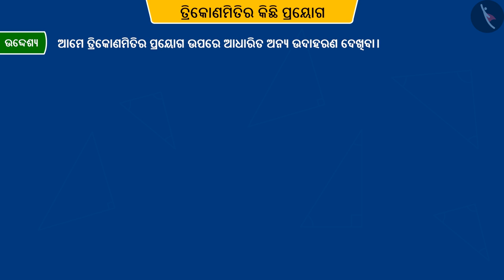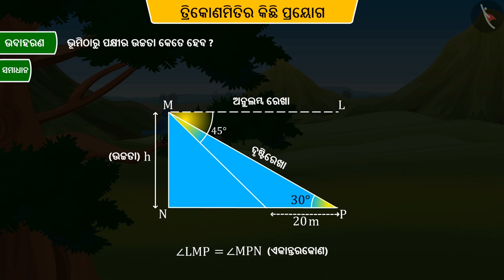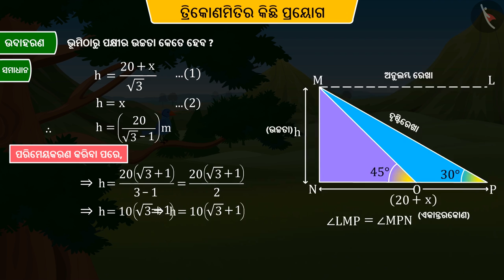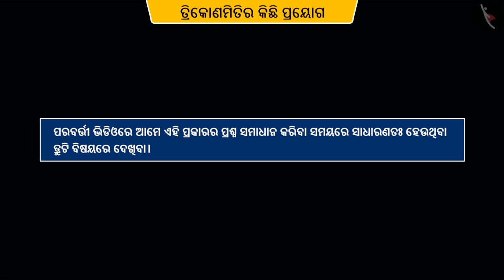ତ୍ରିକୋଣମିତିର କିଛି ପ୍ରୟୋଗ | Part 4/5 | Some Applications of Trigonometry | Odia | Class 10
ତ୍ରିକୋଣମିତିର କିଛି ପ୍ରୟୋଗ | Part 4/5 | Some Applications of Trigonometry | Odia | Class 10 | ତ୍ରିକୋଣମିତି  | कक्षा 10 | NCERT | ତ୍ରିକୋଣମିତିର କିଛି ଦରଖାସ୍ତ

Some Applications of Trigonometry | Trigonometry | Grade 10 | NCERT | Some applications of trigonometry

Welcome to part 4 of Some Applications of Trigonometry. In this video, we will discuss various examples of Some Applications of Trigonometry.